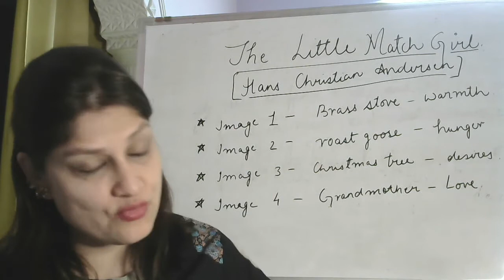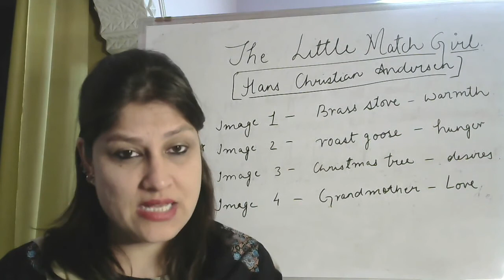The Little Match Girl